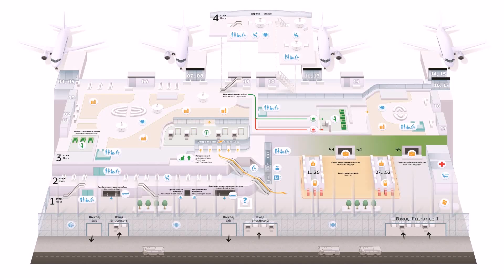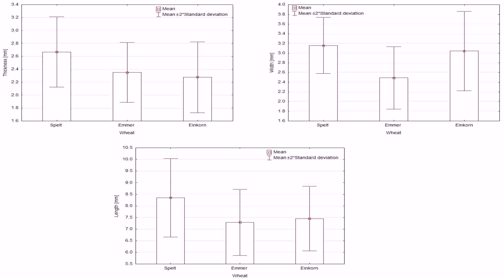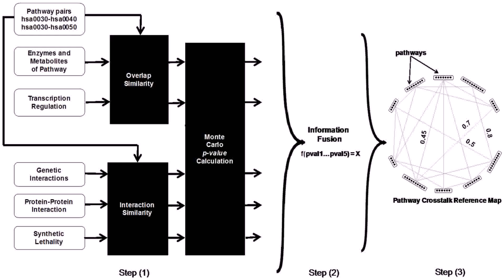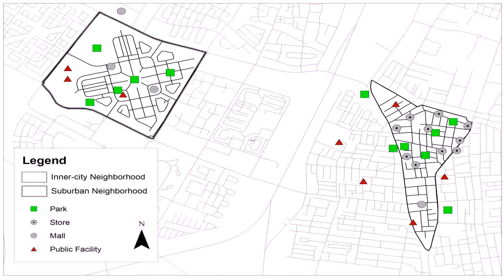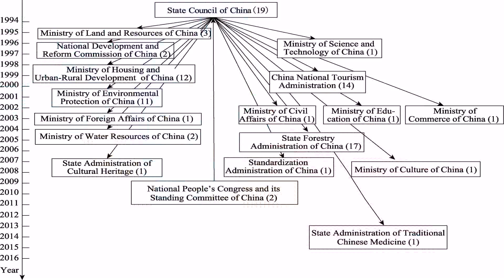House Plan Design 16 48